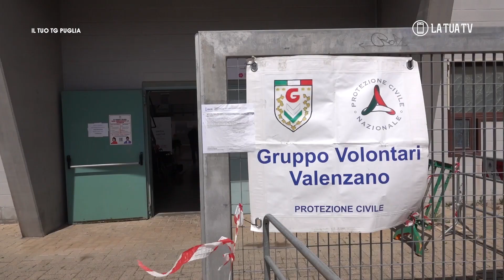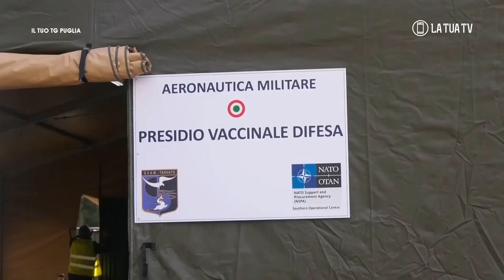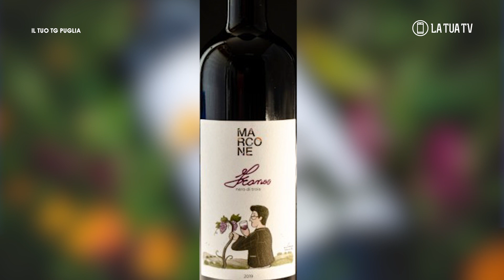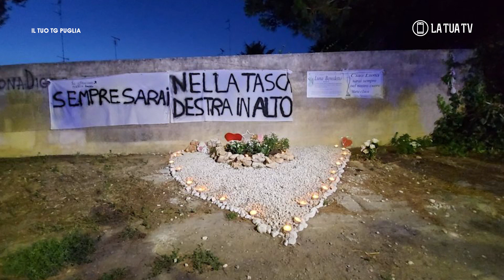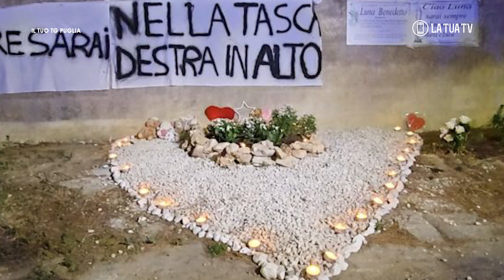Il Tuo Tg Puglia. Edizione del 13 aprile 2021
In questa edizione del TG Puglia in onda sul CH 216 DTT Puglia de La Tua Tv:

Sono passati 10 mesi da quel tragico incidente che costò la vita a Luna, una ragazzina di 15 anni di Lecce. Ma ora quell'incrocio fa meno paura. In questi giorni, infatti, è stato realizzato un semaforo per garantire maggiore sicurezza.

Comincia oggi al Policlinico Riuniti di Foggia la terapia anticovid con somministrazione di anticorpi monoclonali. Ne abbiamo parlato con il prof. Donato Lacedonia,

Taranto ancora maglia nera per numeri di contagio covid. Le istituzioni corrono ai ripari e scende in campo anche l’Aeronautica.

Conduce: Roberta Mancini
Direttore Responsabile: Germana Zappatore
Direttore Editoriale: Beppe Stallone